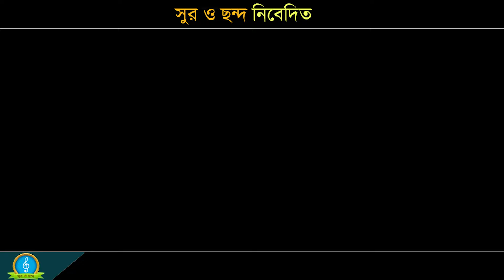ও বাপ্ সোনারে যাস না বাবা পচা পুকুরে || অদ্বৈত দাস বাউল || দেহতত্ত্ব বাউল গান